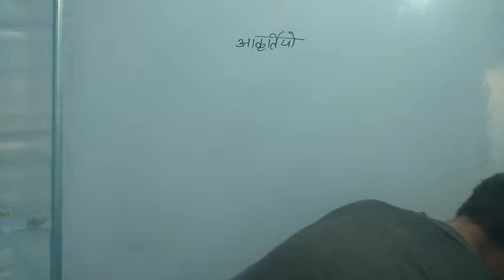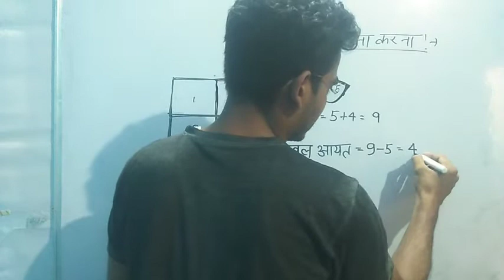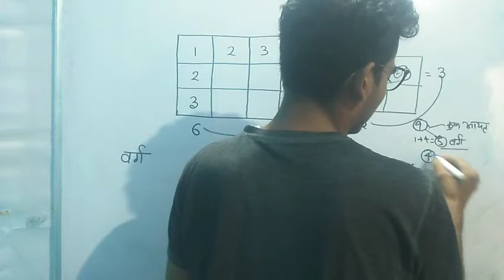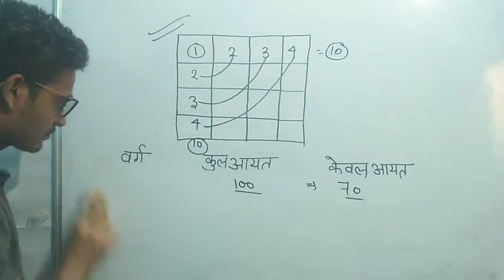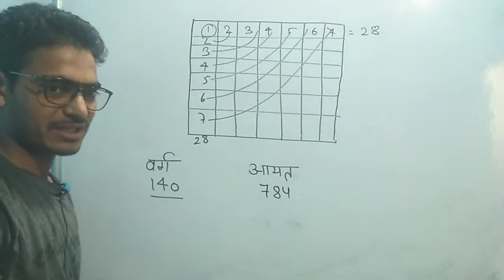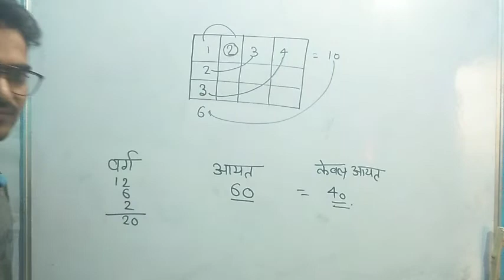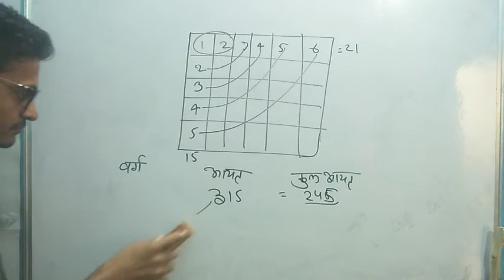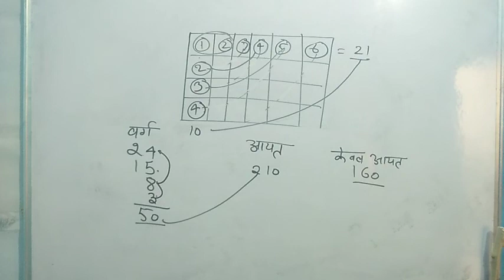आकृतियों की गणना करना // आयत// वर्ग //केवल आयत// exam topper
up-police